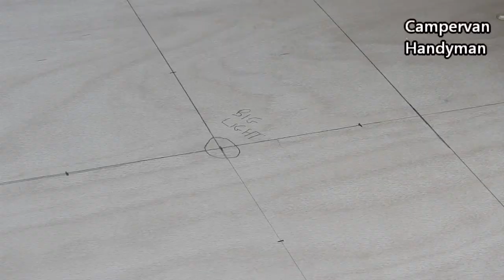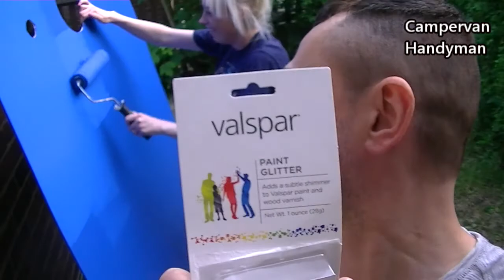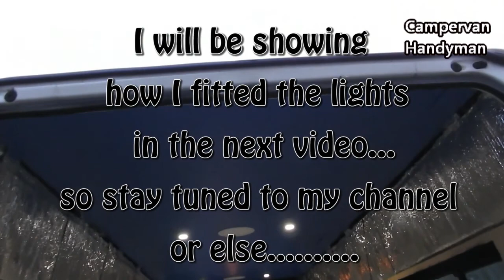030) Preparing The Ceiling for Lights + Glitter Painting - Vanlife - Transit Camper Conversion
In this episode we are figuring out where to put the lights, cutting out the holes for the lights and painting the ceiling with blue glitter paint !

Sorry about the click bait thumbnail ! Every one else seems to be doing it so we thought we would too just as an experiment haha Actually though it is not click bait as it is a screen shot from the video so if you don't like it eat my shorts naaaaaaaa, We are just curious to see how many views it gets, because we have a sneaky suspicion that the video's with a million views have thumbnails just like this one !!! we will see. But if that is true, then the advertisers who pay the you tubers for views are paying for the wrong advertisers ! for example, if the advertiser is a campervan parts specialist but the millions of views are just random guys click baited by a sexy thumb then what is the point ! Ramble over with lol..